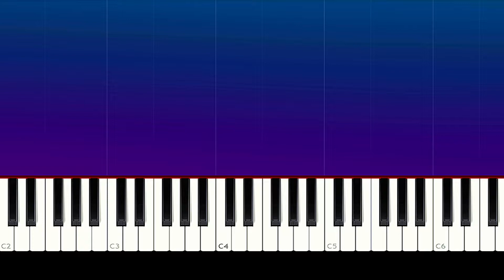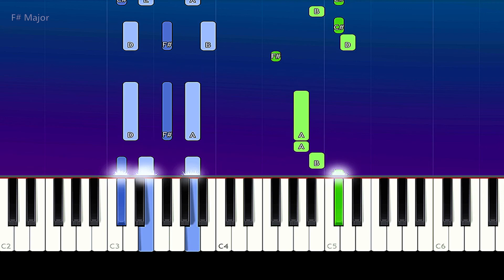Kate Vogel - Reasons to Stay (Piano Tutorial)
How To Play Kate Vogel - Reasons to Stay  (Piano Tutorial / Piano Lesson)